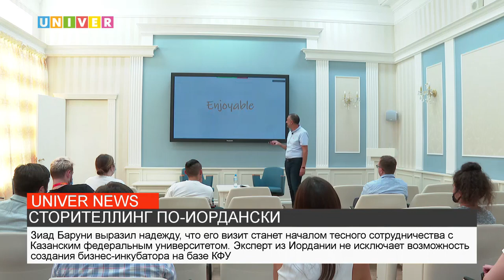СТОРИТЕЛЛИНГ ПО-ИОРДАНСКИ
В Казанском университете прошла открытая лекция по сторителлингу известного эксперта индустрии малого бизнеса Зиада Баруни. Какие впечатления оставило у эксперта посещение одного из крупнейших вузов страны?